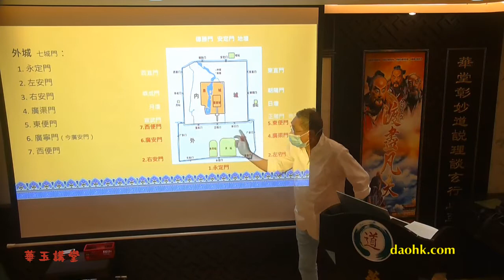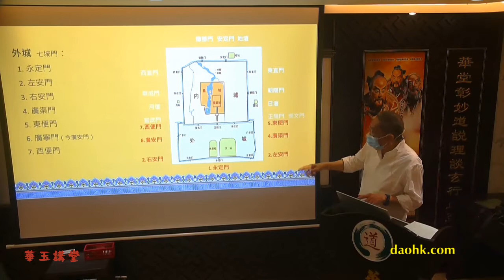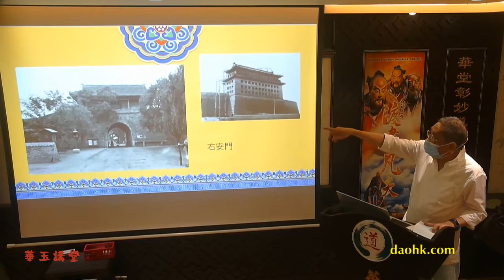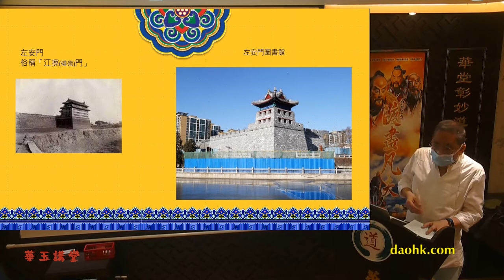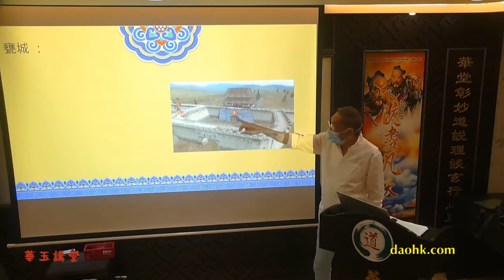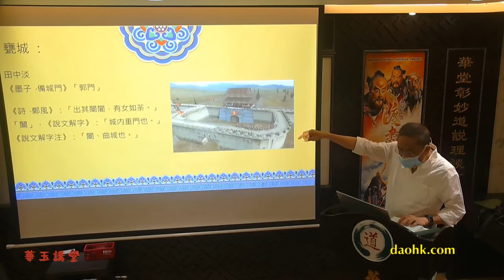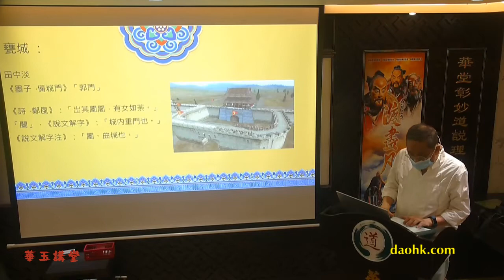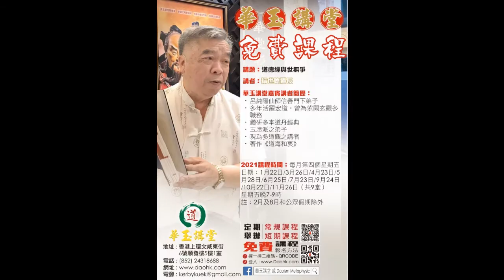華玉講堂-中華文化歷史-「紫禁城系列之三-北京四城」 (四上)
紫禁城系列之三-北京四城
題目
日期: 3月15日/4月19日/5月17日/6月21日/7月19日/9月20日/10月18日/11月15日/12月20 日
地址Address：